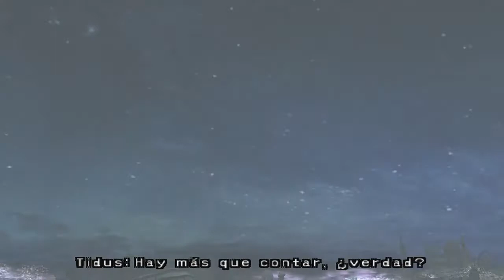FINAL FANTASY X HD PARTE 32 RUINAS DE ZANARKNAD ESPAÑOL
Creado por Zarrosy